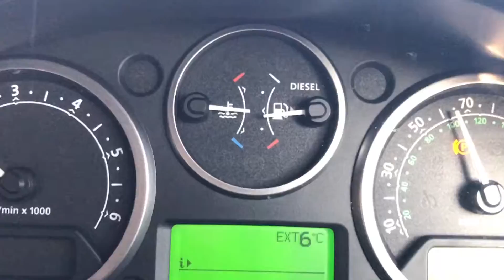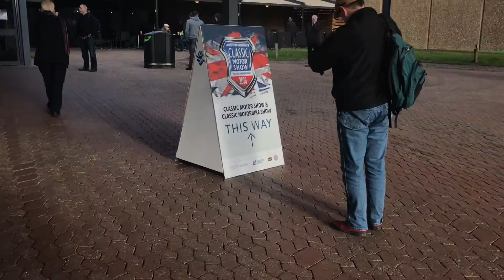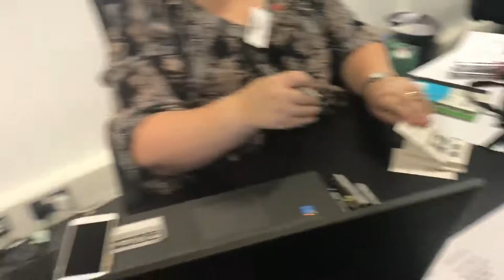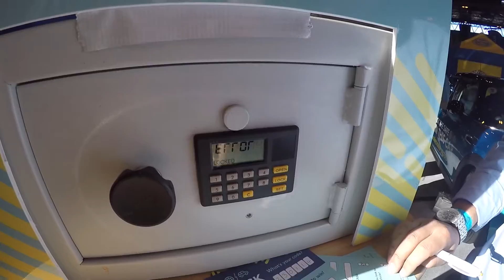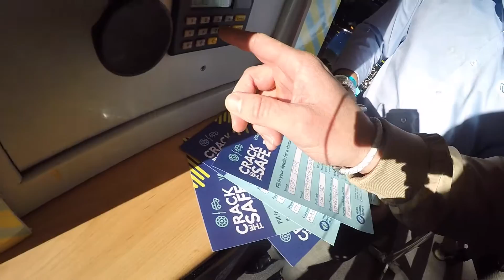Backstage with Mike Brewer! NEC Lancaster Insurance Classic Car Show | Calvin's Car Diary Birmingham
A massive thanks to Mike Brewer for this unbelievable opportunity. The Lancaster insurance Classic car show at the NEC in Birmingham is the largest indoor classic car show in Europe, it really is such a great day/weekend out, i will certainly be attending there next year.

More importantly, i want to mention how much of a top guy Mike Brewer is, i'd highly recommend going there next year to meet him, he's one person that seems to connect so well with everyone he meets. The man we all know from 'Wheeler Dealers' and 'Deals On Wheels' really is a different person away from the camera's. He gives as many people as possible as much time as he can manage and gives every single person the most amount of respect and credit. He really does have an ability to bring people together and heighten the mood of a crowd.

This opportunity came from the back of me meeting Mike back in June when he became a follower of mine and has since watched a few of my videos.
Check out my mid-week VLOG for more info of how this all happened.

he posts car related stuff regularly throughout the day every day.

check out his wife michelle Brewer on twitter i'm not really much of a tweeter myself but she seems like one to follow.

Also if you want to sell your car, whatever it is check out my company: